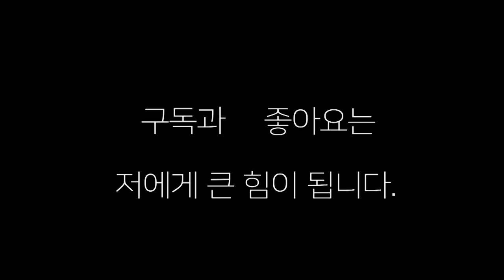생활 복싱인 프로 선수에게 드리대다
생활 복싱인과 프로 선수의 스파링